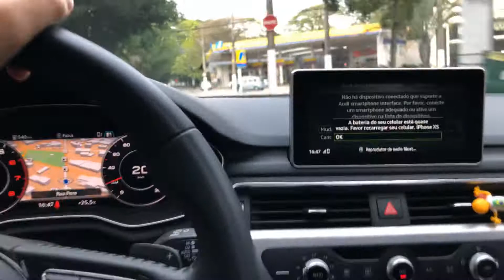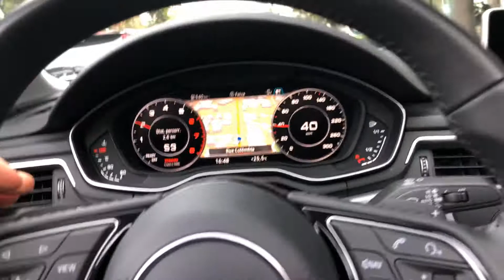ROLE DE AUDI A4